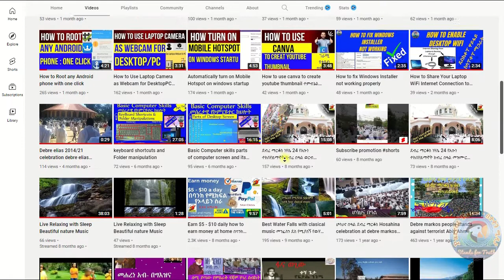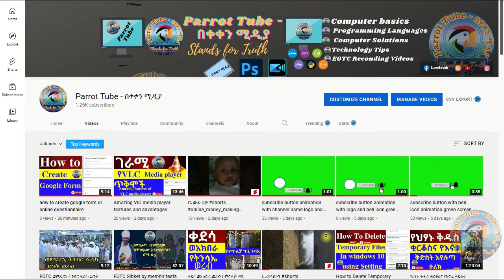EOTC lideta wereb እም ሐና ወኢያቄም ልደታ ወረብ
የልደታ ወረብ
EOTC wereb እም ሃና ወኢያቄም ወረብ
 EOTC wereb እም ሃና ወኢያቄም ተወለድኪ ዘበ ሕግ አላ በሩካቤ  ወረብ

ethiopia, make money in amharic, online work, make money online amharic, make money, Make Money Online In Ethiopia 2021, how to make money online in ethiopia,  playing games, make money online ethiopia, abrelo hd, akukulu tube, investor, ጌሞችን ብቻ በመጫወት ገንዘብ መስራት, passive income, earn money, making money online, making money online watching youtube videos, ቪድዮዎችን ብቻ በማየት ገንዘብ መስራት, ሰበር ዜና, new amharic movie, ጌም በመጫወት ገንዘብ መሥራት